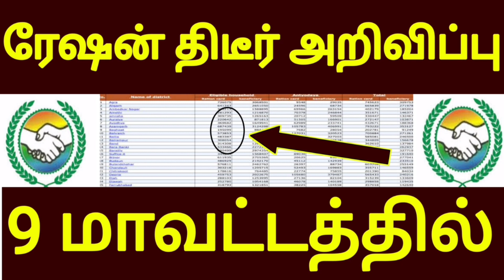👍9 மாவட்டத்தில் ரேஷன் ரிசல்ட் திடீர் அறிவிப்பு | Government 💫Job 2023 | Permanent 🔥/Governmentjob